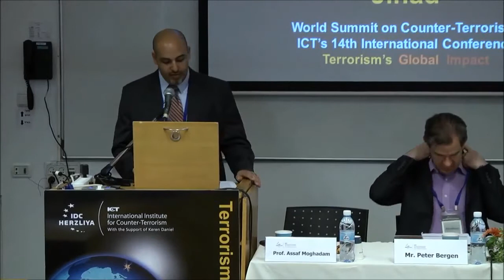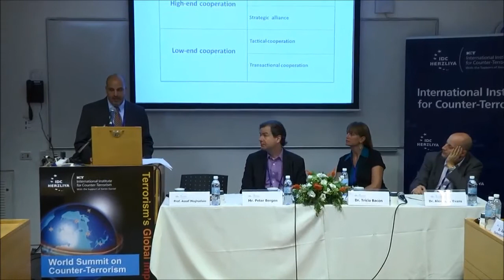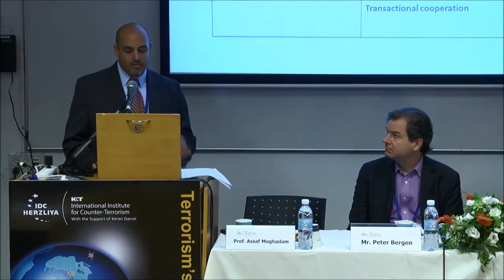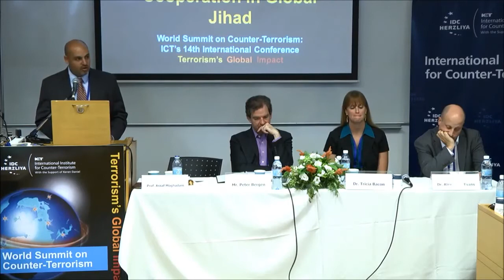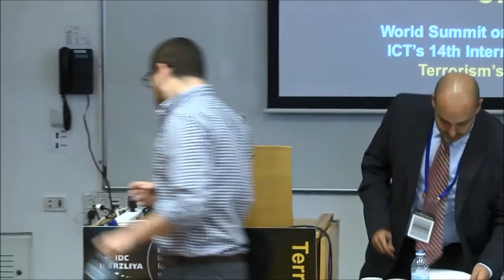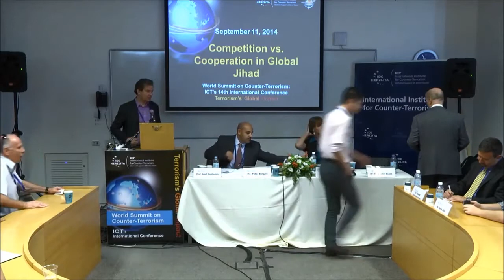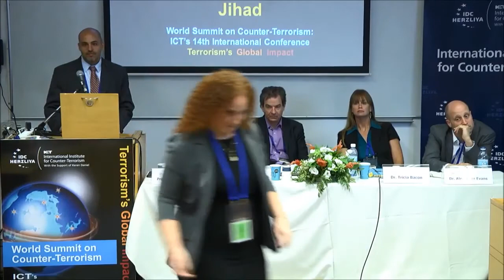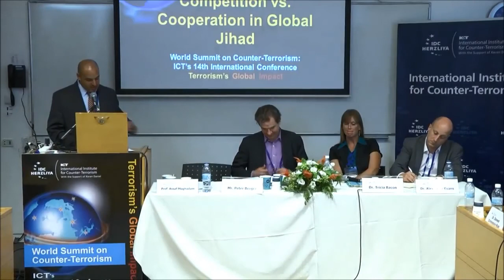Competition vs. Cooperation in Global Jihad - Workshop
World Summit on Counter-Terrorism:
Terrorism's Global Impact
ICT’s 14th Annual International Conference
September 08-11, 2014, Herzliya, Israel

Thursday, September 11, at the Interdisciplinary Center (IDC), Herzliya

*Co- Chair: Prof. Assaf Moghadam, Director of Academic Affairs, International Institute for Counter-Terrorism (ICT) & Associate Professor and Director of the MA Program in Government, Lauder School of Government, Diplomacy and Strategy, IDC Herzliya, Israel
*Co- Chair: Mr. Peter Bergen, Vice President, Director of Studies & Fellows and International Security Program at New America; Professor of Practice at Arizona State University
*Dr. Tricia Bacon, Lecturer, School of Public Affairs, American University, United States of America
*Dr. Alexander Evans, Coordinator, Al Qaida/Taliban Monitoring Team, United Nations
*Dr. Daveed Gartenstein-Ross, Senior Fellow, Foundation for Defense of Democracies & Adjunct Assistant Professor in Georgetown University, United States of America
*Mr. Aaron Zelin,  Richard Borow Fellow, The Washington Institute for Near East Policy, United States of America